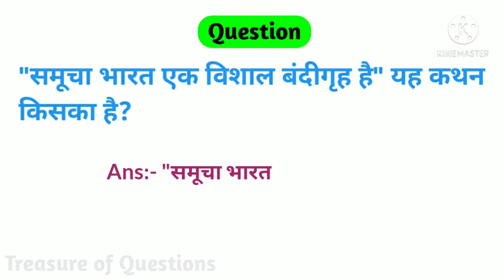समूचा भारत एक विशाल बंदीगृह है यह कथन किसका है | history gk question in hindi